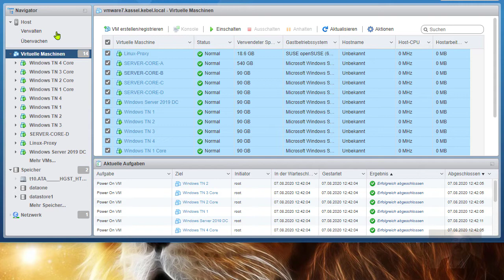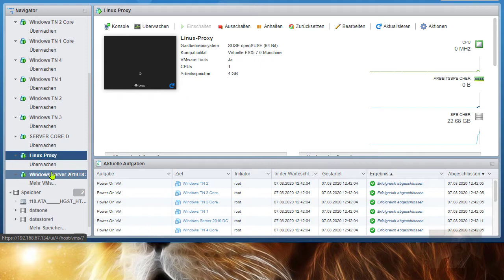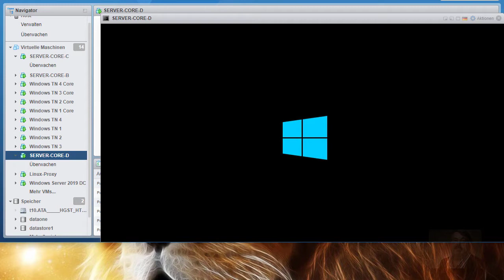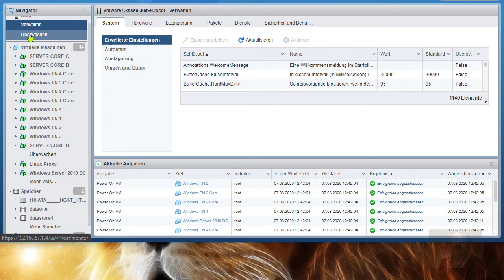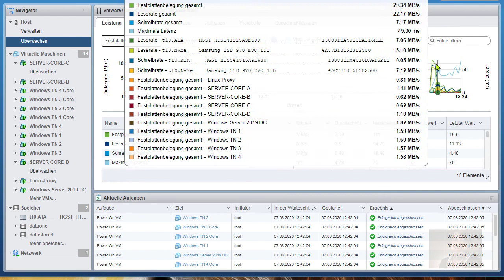vmWare EsxI auf Intel NUC / Test mit 64GB DDR4 RAM | 14 VM (5xWindows 2019 GUI; 8xWindows 2019 Core.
Aufbau einer Testumgebung mit vmWare 7.00 ESxi Hypervisor und Domänencontroller; Core (alle Windows Server 2019) zusätzlich einen ProxyServer unter OpenSuSE Leap 15.2. Auf einem Intel NUC mit 2 x 1 TB SSD (NvME + SATA). Tolle Sache :-)